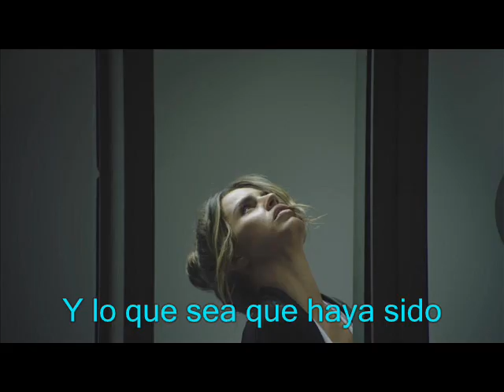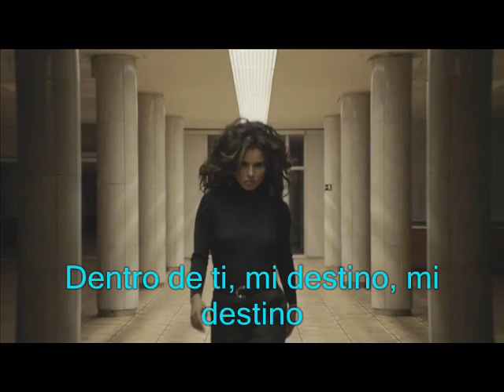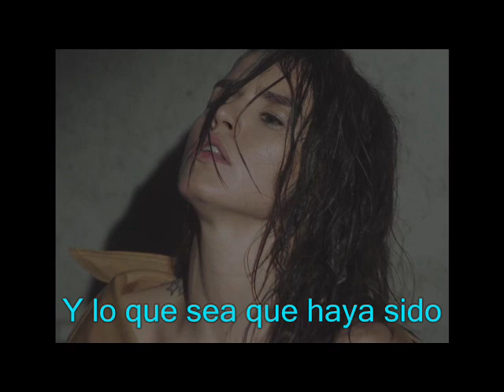Zivert - Еще хочу (Lyric Video) Español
Music video by Zivert performing Еще хочу